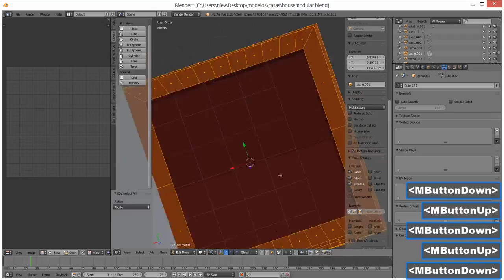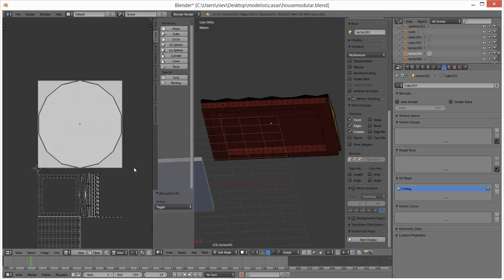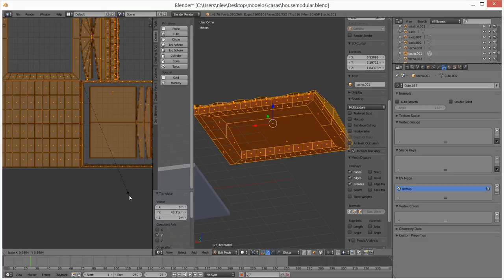lightmap semi manual para ue4 en blender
1.- Entrar a modo edición
2.- Seleccionar las caras más visibles e importantes.
3.- smart uv sobre dichas caras.
4.- separar caras no mapeadas.
5.- smart uv sobre caras no importantes.
6.- acomodar todos los mapeados dentro del área disponible.